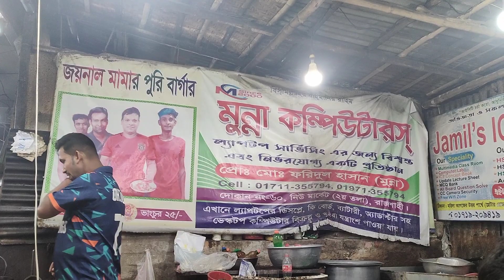Rajshahi Foodies Newmarket